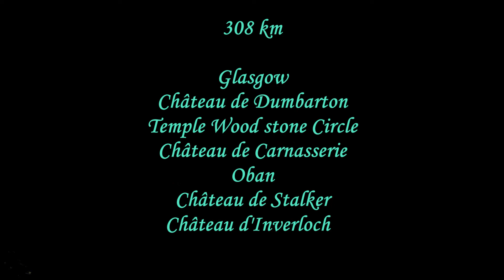007 Road trip à Oban et sa région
voyage dans le comté d'Argyll en Ecosse.
paysage à couper le souffle, châteaux, ruines, ville, et le viaduc de Harry Potter ( Glenfinnan ). photo 2007